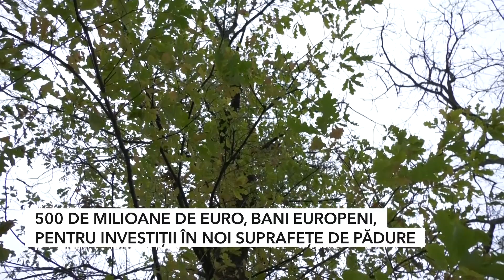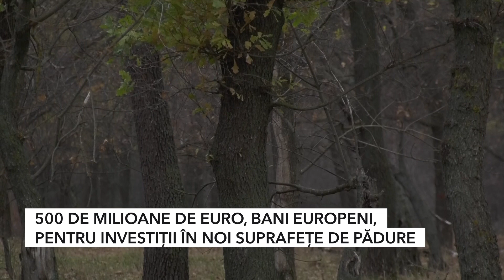500 DE MILIOANE DE EURO, BANI EUROPENI, PENTRU INVESTIȚII ÎN NOI SUPRAFEȚE DE PĂDURE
Județul Teleorman are un mare deficit de fond forestier, zonele ocupate cu pădure reprezentând sub 5 la sută din suprafața totală a județului. Acest lucru presupune o serie de probleme pe termen lung, avertizează specialiștii, care spun că este nevoie de măsuri urgente pentru remedierea situației. De aceea, specialiștii în domeniu au identificat mai multe modalități prin care Teleormanul poate câștiga la capitolul fond forestier. Printre acestea, implementarea programului național de împădurire, prin care se oferă sprijin pentru investiții în noi suprafețe ocupate de păduri, în valoare de 500 de milioane de euro.